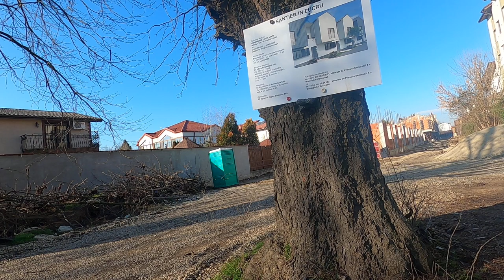Lux și mizerie pe aceeași stradă cu salcîmi seculari - Curaj.Tv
Strada Ghidiceni din București e străjuită cîteva zeci de pomi seculari de salcîm boieresc. Poate că era strada principală din fostul sat de suburbie căruia i-a păstrat numele. Dar acum nici la țară nu găsești așa drumuri sparte și case de lut cu lemn.
De fapt, luxul se vede numai la biserica din fundal, are cupole și fresce aurite. Exact de asta era nevoie la Ghidiceni!